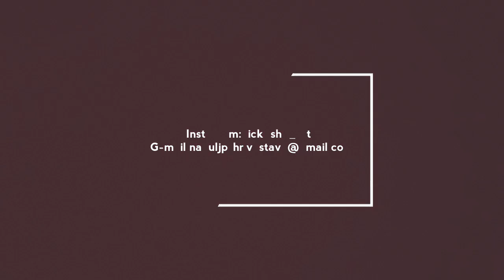Easy dragon head drawing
All original work by nakuljpshrivastava